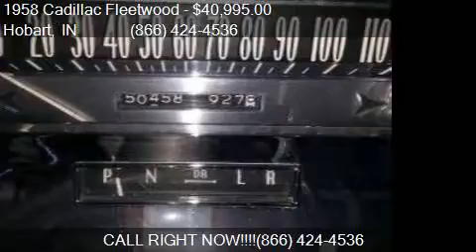1958 Cadillac Fleetwood 60 Special for sale in Hobart, IN 46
This 1958 Cadillac Fleetwood 60 Special is for sale in Hobart, IN 46342 at Haggle Me.

Engine: 364
Transmission: Automatic
Color: Black
Mileage: 50500
Contact Haggle Me Call For Information Hobart, IN 46342 to test drive this 1958 Cadillac Fleetwood 60 Special today.